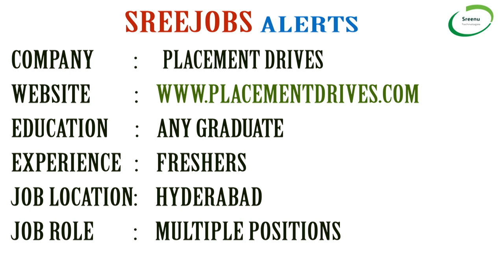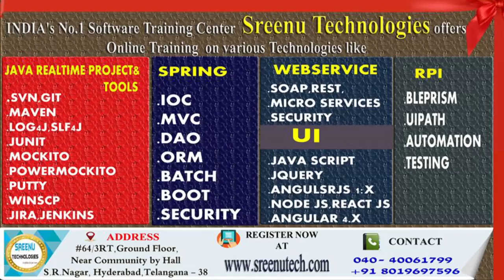Today (7-6-2018)Sree JOBS Alerts|| Jobs for Experienced and Freshers..